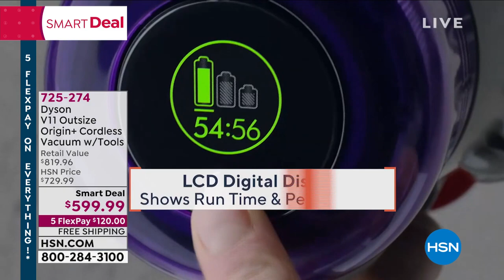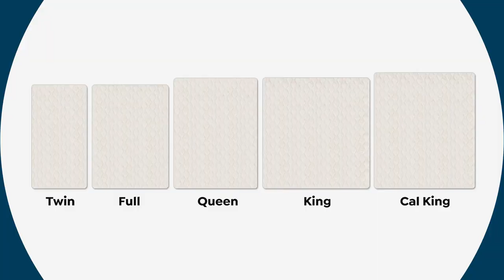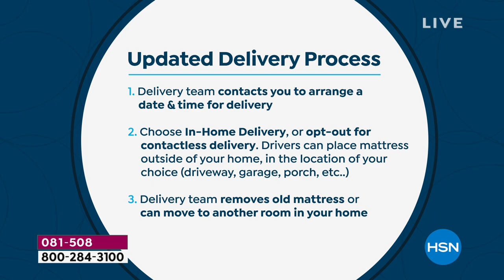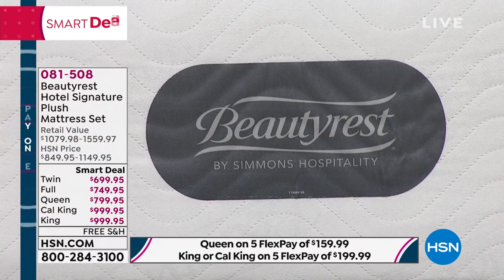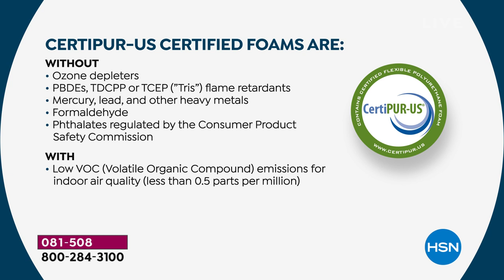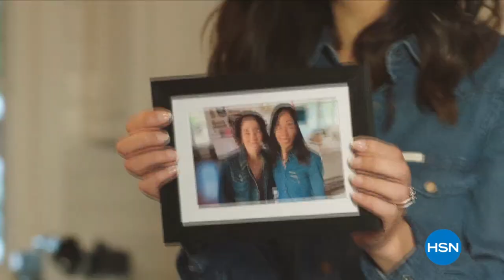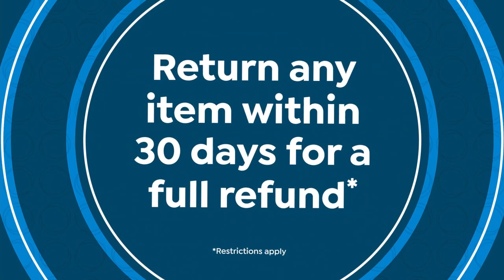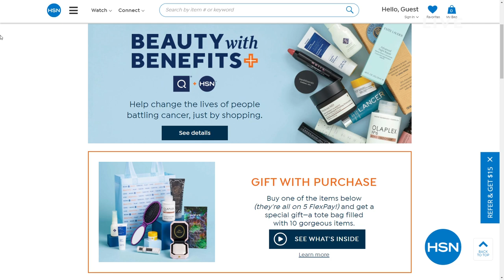HSN | Ready, Set, Summer Sale 05.30.2021 - 02 PM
Get ready for summer with some of HSN's biggest brands and best deals on this holiday weekend.